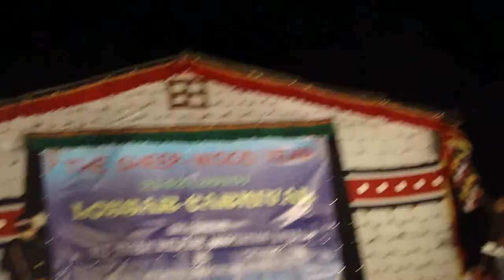LOSAR CARNIVAL 2015 RUPA SHERTUKPEN WORRIORS DRESS